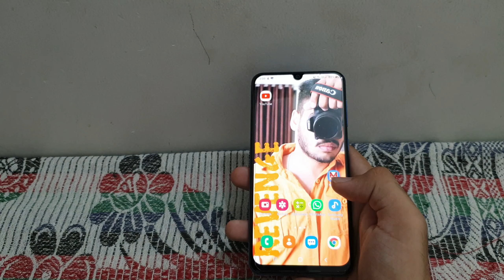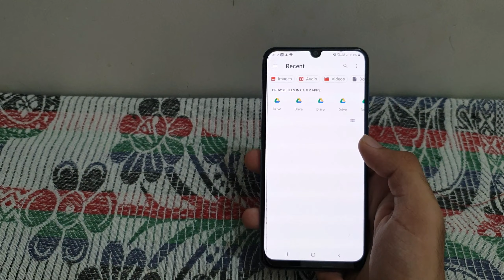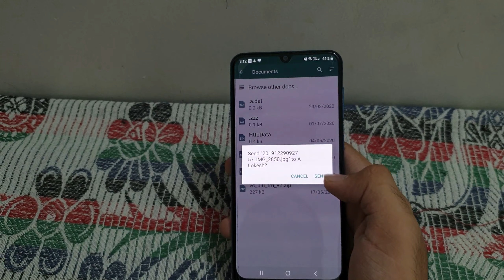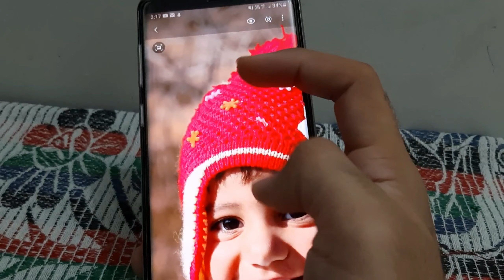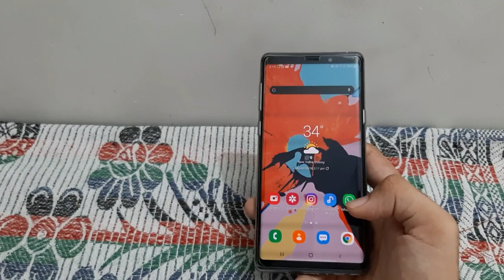Yeh Whatsapp Trick Aapko Nahi Pata || Whatsapp Trick 2020 || Sahej Sain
Namaskaar dosto, is video mein maine bataya hai ek whatsapp trick ke baare me to video ko pura dekhna.

1. Whatspsapp Trick 2020
2. Whatsapp trick
3.whatsapp tricks
4.secret whatsapp tricks
5.whatsapp hidden features

Aapka ek LIKE hamara motivation hai.

About: Sahej sain is a youTube channel, where you will find technological videos in hindi.